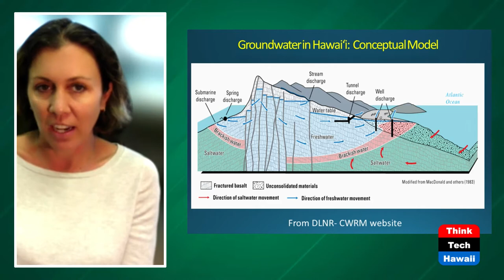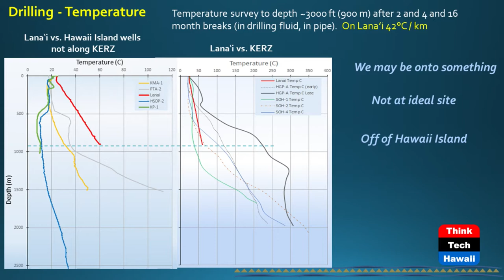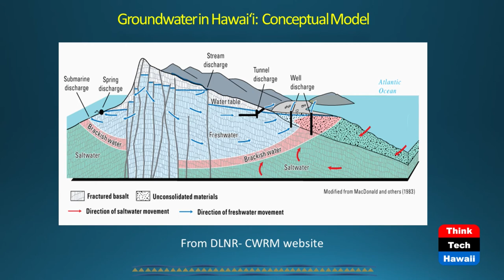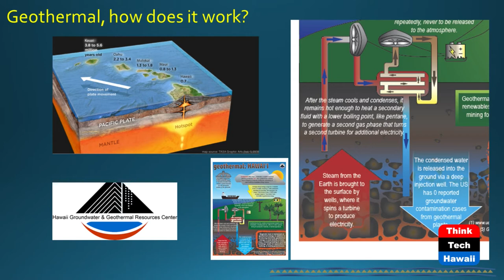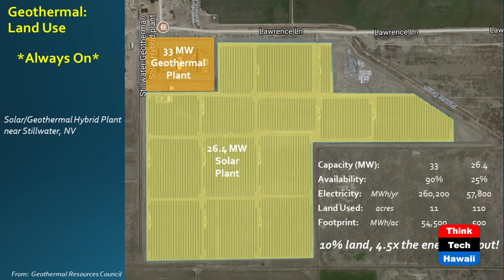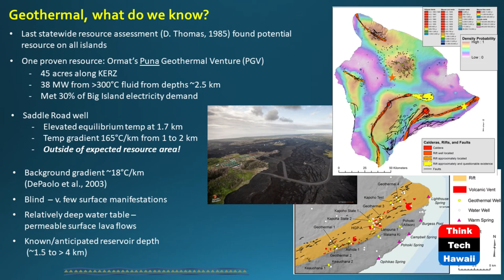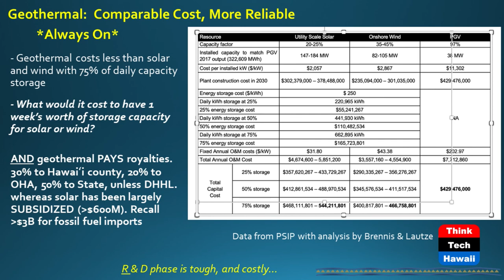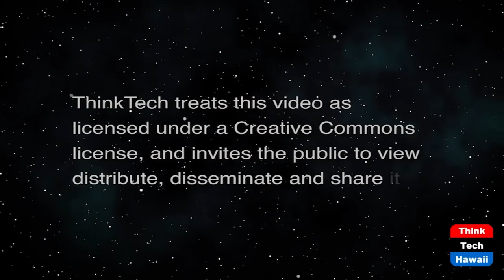Hawaii's Groundwater and Geothermal Limits (Hawaii: State Of Clean Energy)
Conscious Drilling is Critical.  The host for this show is Mitch Ewan.  The guest is Nicole Lautze.

Water and energy are critical resources to our  state. Both are threatened by climate change.  UH is conducting two 5+ year-long projects on geothermal and groundwater resources.  The groundwater project discovered more groundwater on Hawaii Island than current models account for and a refinement of aquifer boundaries is in order.  How such results extend to other islands remains largely unexplored.  The geothermal-focused project expanded understanding of groundwater location and quality, collected data in support of residual heat and/or magmatic degassing into groundwater on each island, and measured elevated groundwater temperatures to a depth of 3500 feet. Geothermal has potential to displace Hawaii’s current ~70% reliance on fossil fuels, at a cost to the state of $3B annually.  Surface geophysics and small footprint drilling of deep wells will help understand both groundwater and geothermal resources statewide.